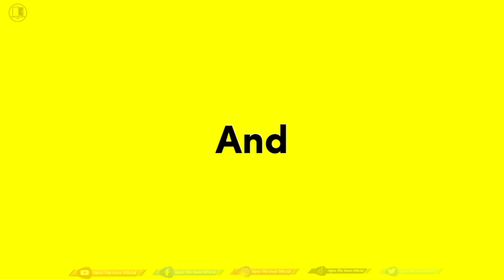Sadis! Sakit Mental. Inilah Bocah Paling Jahat dan Berbahaya di Dunia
Halo sobat. Bagaimana nih kabar kalian? Semoga semuanya dalam keadaan sehat ya. Nah pada video kali ini, saya akan sharing tentang penyakit mental yang banyak diderita oleh anak. Seperti apa pembahasannya? Yuk simak videonya sampai selesai.